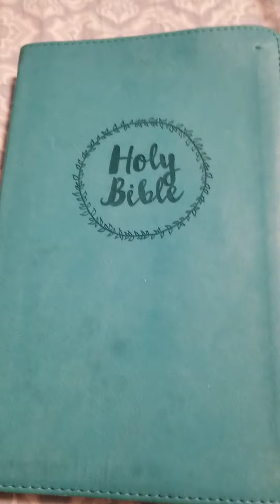St.Francis De Sales Parish Roman Catholic church 6610 Balmoral St, Burnaby British Columbia